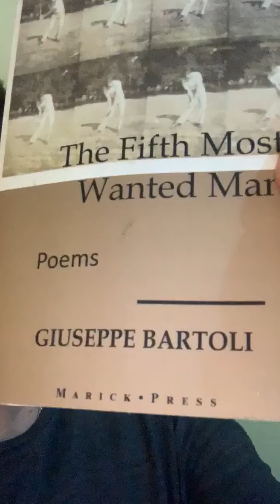SEASON 1 / TEMPORADA 1: Poetic-Post # 031: WRONG TIME, WRONG PLACE, RIGHTFUL MESS?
If you turn on the news, you are immediately born added with 24-hour rolling negativity. It’s so well designed that you crave it. Even the colors used in certain social media platforms are designed to create addiction.

Think about it: mass and social media make us want, obsessed, mass consume the deficient, the deplorable, the defective, the disgraceful., the... What ever happened to positive reinforcement? Right, it doesn’t sell.
Maybe it’s good for cinematographic plots, but it’s bad for selling news.

‘Living in Bromley’ tries to balance-out the image of the loving 1940’s housewife versus her imminent fate. We know what’s going to happen if we read the note at the back of the book, yet on we read; news works on the same level.

However, I wrote the poem not because of her death; rather, because of the bravery it’s takes, heroic act of living your life to the fullest. That’s we should all celebrate. So, spend a little less time watching the news, and a little more loving. Start by showing yourself more love.

Living in Bromley

I walk down a road, thinking
Could this be it? Could this be it?
because the Blitz died in Zone 6
when the final V2 rocket from Antwerp
was tossed like a bridal bouquet.

A married woman from Orpington
casually dressed in her kitchen
was the unexpected recipient
who caught the full force of a gift
her marital status could not accept.